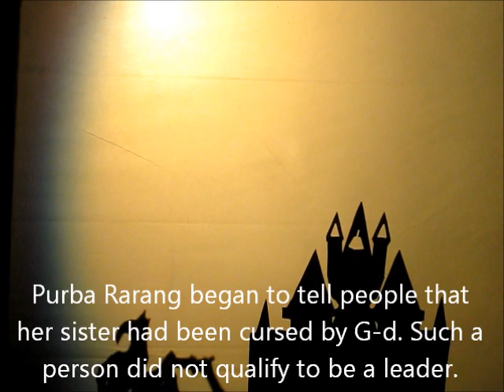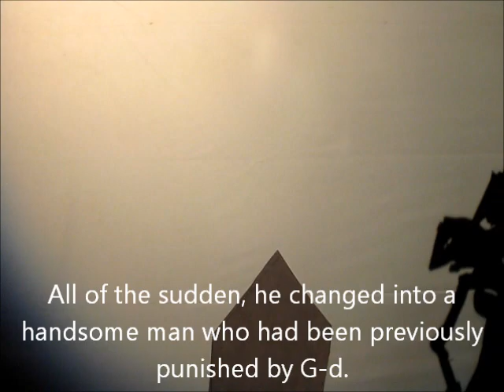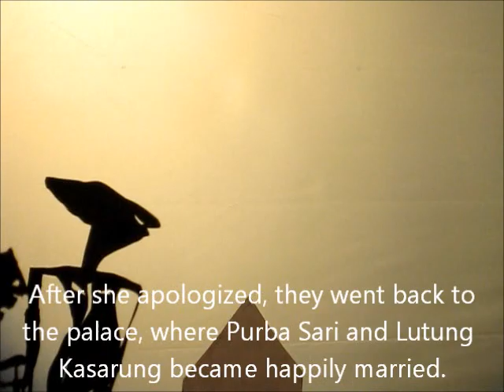Princess and the Monkey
IGNORE THE LAST ONE WATCH THIS ONE!!